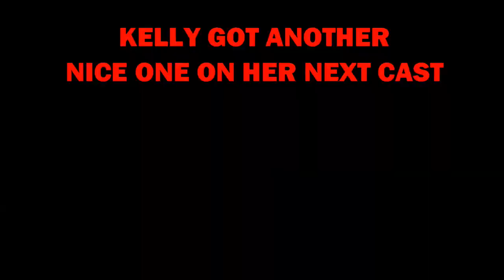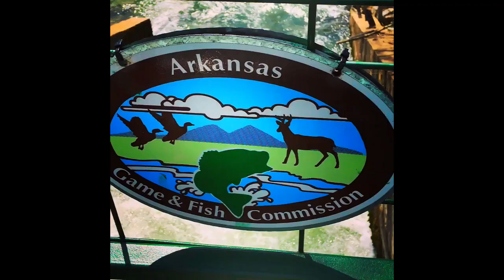"Biggins!!!" (Full Length)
The Pre-Spawn smallmouth bite is on fire in the Ozark rivers. This was shot just 3 days after the last video you guys saw. Hopefully the camera did these big girls justice. What an awesome morning fishing the finesse worm bite.

As always, I appreciate you hanging out with me, and until next time, Happy Casting! I'll bring you fresh content as often as I can.

Cheers, Jen at Jekyll Bait Company.

Airbrushing Gear:

Mixing Cups -

Airbrushes/Air Compressor:

Helping Hands: